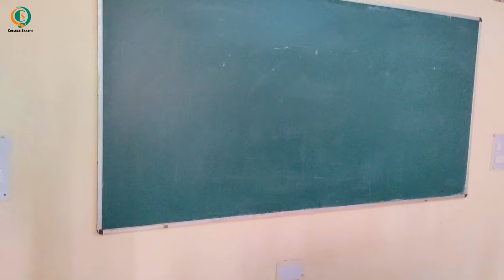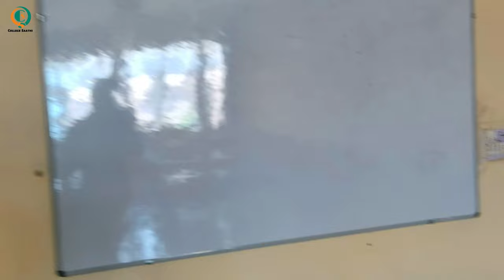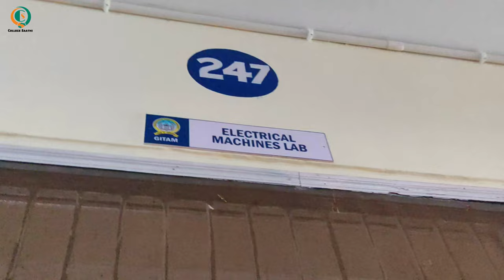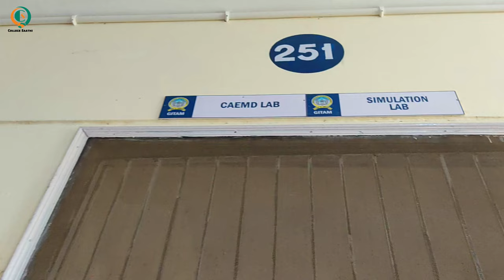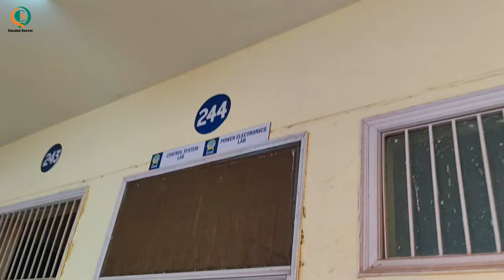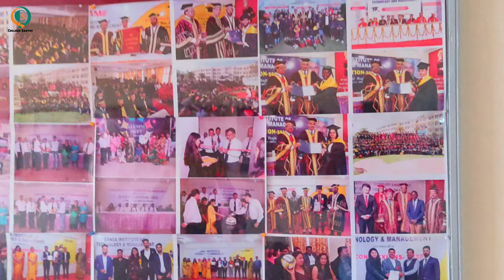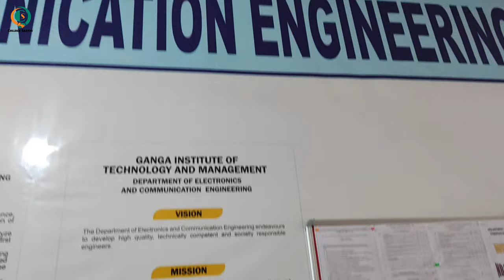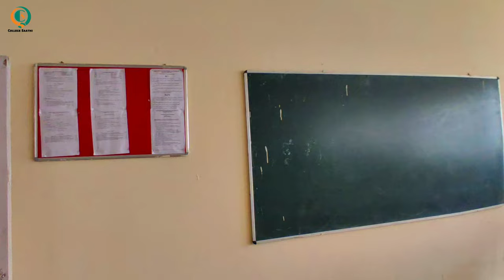GITAM University Vlog | Ganga Institute of Technology and Management Campus Tour | Jhajjar , Haryana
GITAM University Vlog | Ganga Institute of Technology and Management Campus Tour | Admission | Fee | Placement | Hostel |Jhajjar, Haryana

✅ If you have any doubts regarding Counselling,
       Form filling or Admission Process.
➡ Contact to "College Saathi Team"

➡ Hey guys. "Tauqeer Zakaria" here...( तौक़ीर ज़कारिया )
Today I have discussed in this video about 'Direct Admission in Top 10 Colleges Under 5 Lakh' many students demanding this video through comments, WhatsApp, if you are looking for low budget colleges then consider this, other wise go through Counselling.
Still looking for admission in College then watch complete video , because i discussed some college name, fees & all things related to this.

✅ Timestamp:
0:00 - Introduction

✅ Related Search Topics:
GITAM University Jhajjar, Haryana Vlog
Ganga Institute of Technology and Management Campus Tour
gitam university jhajjar campus tour
gitam college kablana jhajjar
how to get admission in gitam university
gitam university jhajjar review
ganga institute of technology vlog
ganga institute me admission kaise le
gitam university me student credit card se admission kaise le